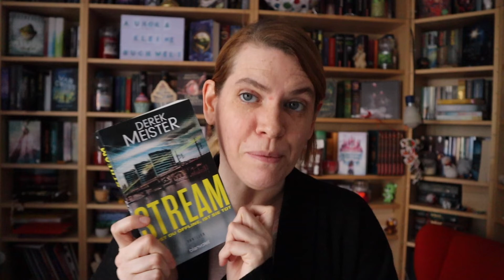Neuzugänge Oktober 2022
Erwähnte Bücher*:

► 00:35 Highland Stars: Verliebt in Schottland - Caro Stein
► 01:05 Verliebt in Clarcton #1: Winterzauber in den Rocky Mountains - Melody Rose
► 01:26 Winterzauber im Herzen - Lori Wilde
► 01:33 Weihnachtskuss für Mr. Right - Jana Engels
► 01:39 Stream: Gehst du offline, ist sie tot - Derek Meister